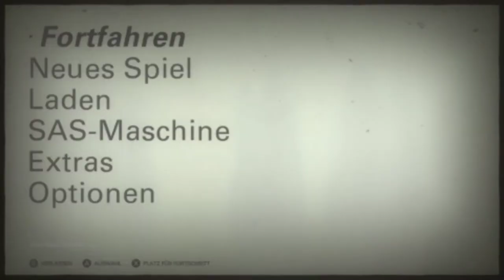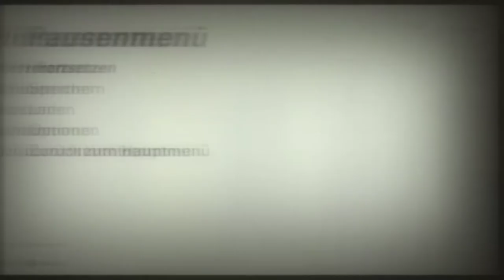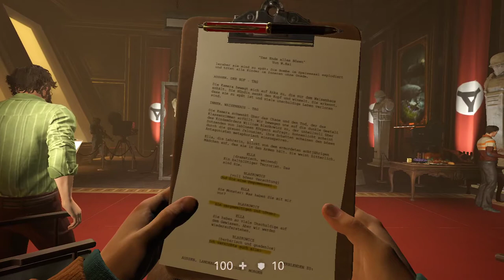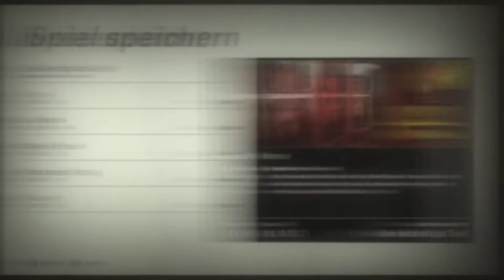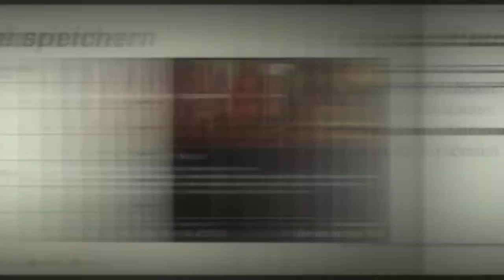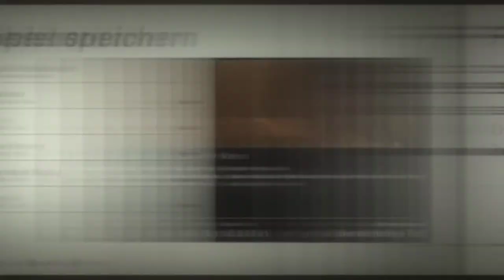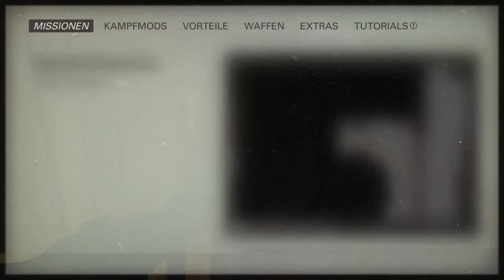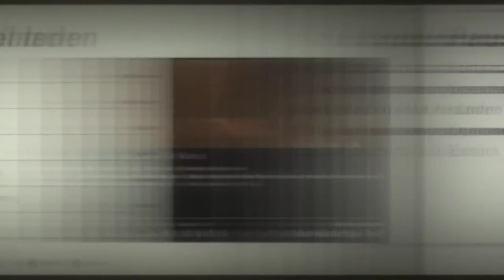Wolfenstein II. The New Colossus #11 Blazkowicz a nácik ellen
Chris vagyok az amatőr gamer. A szokásos heti Game Pass sorozattal jelentkezem!
Kövesd te is mekkora szívás tud lenni egy egyszerűnek tűnő játék is!
Mert nem csak a pro játékosoké a terep! Így próbálok kedvet csinálni a játékhoz.
Remélem sikerrel! 😊
Rendületlen elszántsággal keresem, hogy melyik játék éri meg az előfizetést és melyik nem ér egy vasat sem.
Támogasd a csatornát egy követéssel vagy ha már követő vagy egy megosztással!
Jó szórakozást! (azt, hogy velem vagy rajtam rád bízom😉)